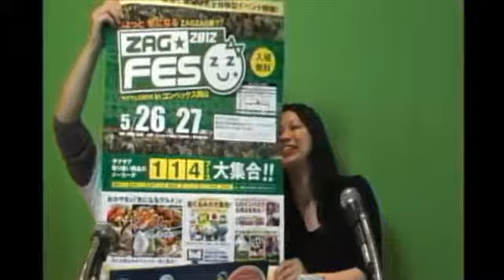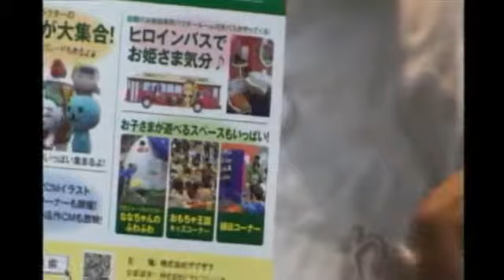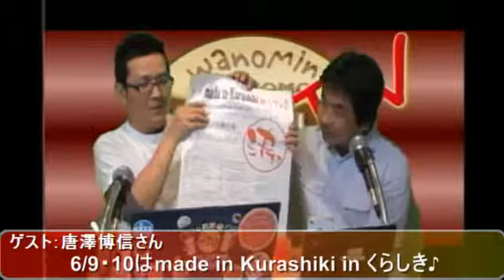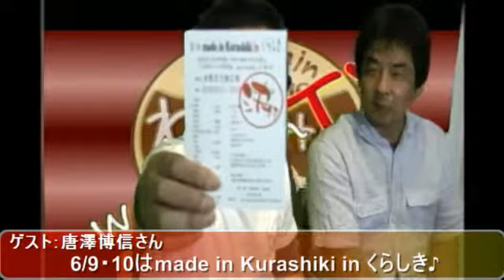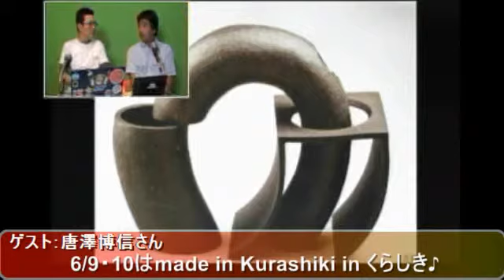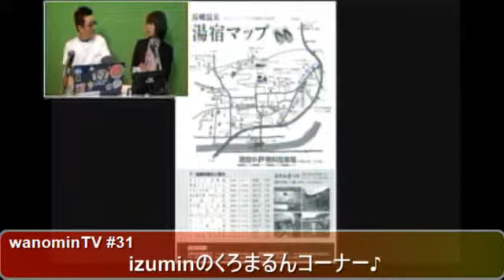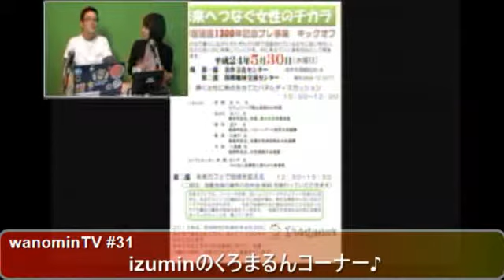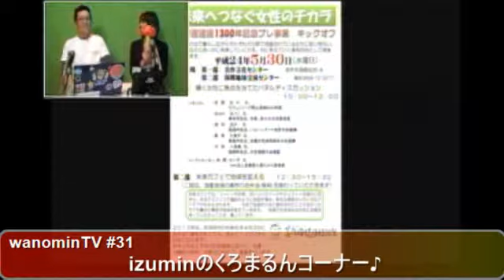wanominTV～第31回 2012.05.23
2012/05/23に、カフェ・ドゥ・カシェット・コラボ・モバイルから配信したwanominTVのアーカイブです。
 ・カフェ・ドゥ・カシェット・コラボ・モバイルさんについて
 ・わのみん小橋の最近の活動について
 ・ドラッグストアザグザグ下村かほりさんと「ZAG FES 2012」のお話し
 ・木工作家、唐澤博信さんと「made in Kurashiki in くらしき」のお話し
 ・ゆのごう美春閣女将、永山泉水さんによるイベント紹介「izuminのくろまるん♪」
 ・今後の活動について
などなどを、わのみん小橋がゆるゆるとお話しいたしました。